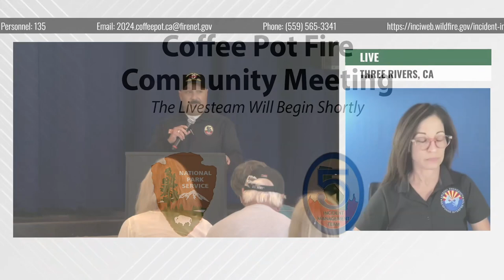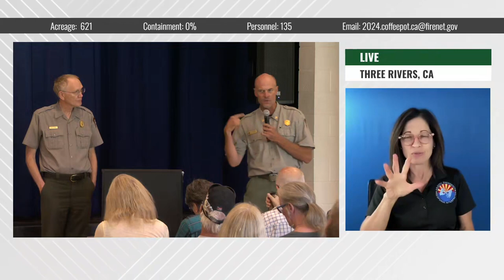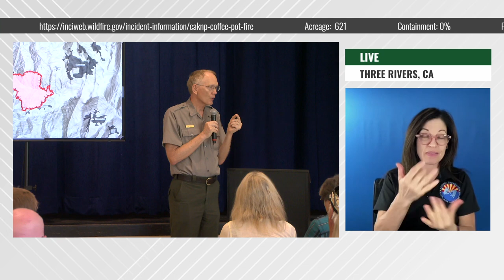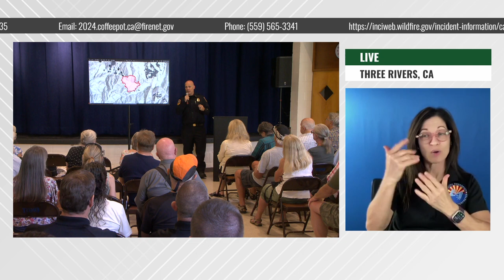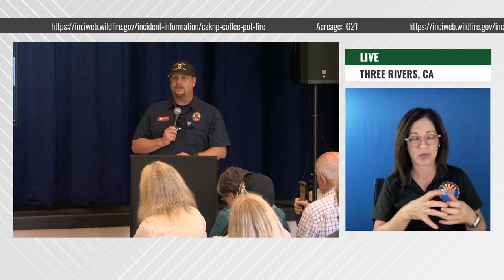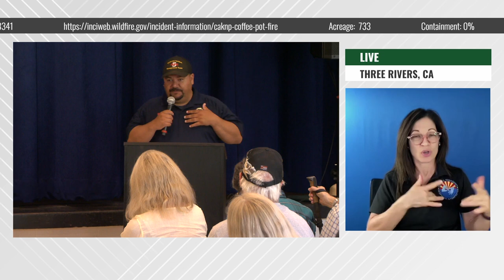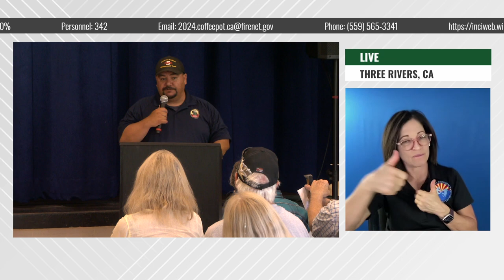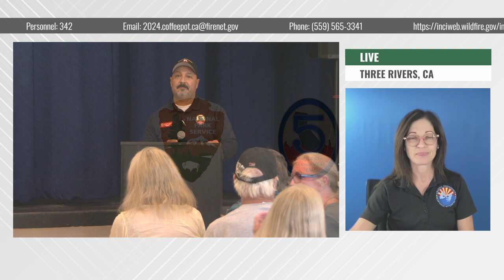Coffee Pot Fire Community Meeting - August 18, 2024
Three Rivers, CA